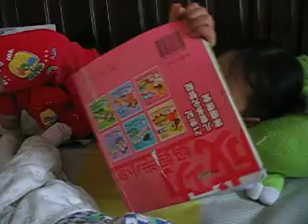Crystal read to Angie